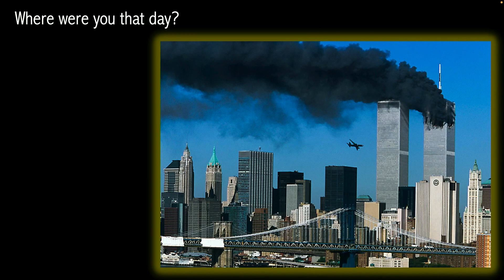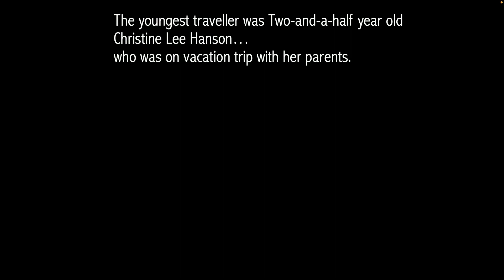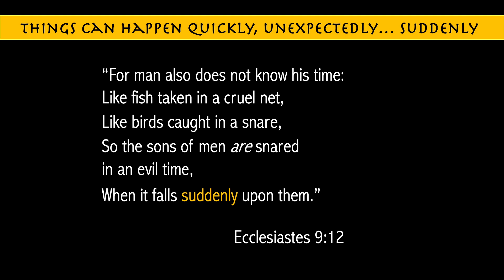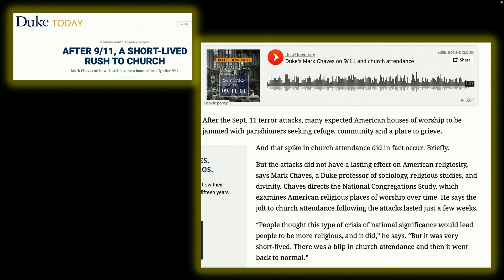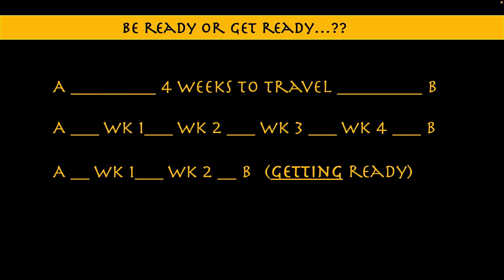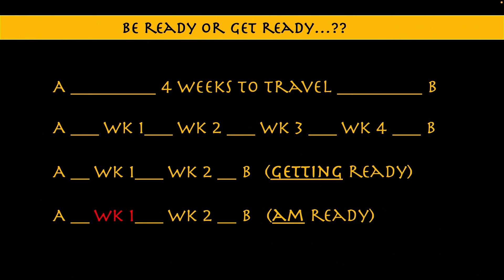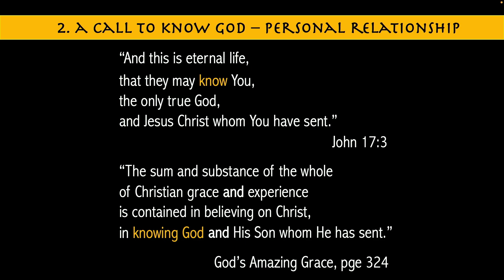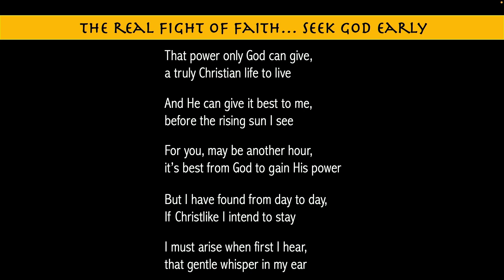A Day To Be Remembered - Christian Thomas | 05 Feb 2022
God does not have “grandchildren”, He only has "children". Therefore, trusting one’s salvation by someone else’s experience and preparedness does not guarantee yours. It is infinitely more important to personally prepare for Christ's return when you consider your relationship to Him, than to focus on everything else that points to that event.

Therefore you also be ready, for the Son of Man is coming at an hour you do not expect.
Matthew 24:44